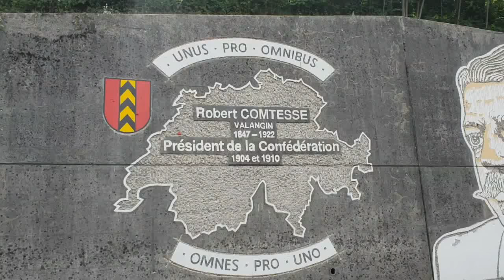ZAP JACK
Salut à tous, petite vidéo avec des images divers et variés ! Bonne continuation et à très vite @+